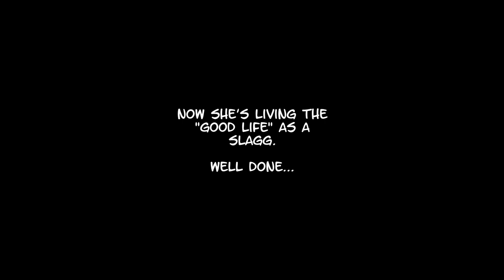[Shorty] She Wanted To Be A Slagg At 13.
It's almost like it's in their nature...